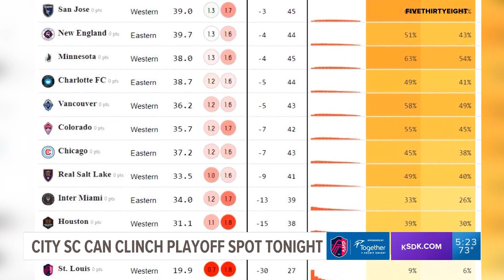Corey Miller live shots from CITYPARK ahead of CITY SC game against LAFC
Live shots from CITYPARK ahead of a big CITY SC matchup with LAFC.